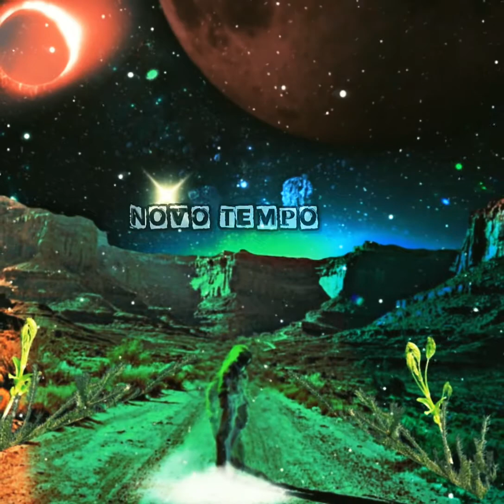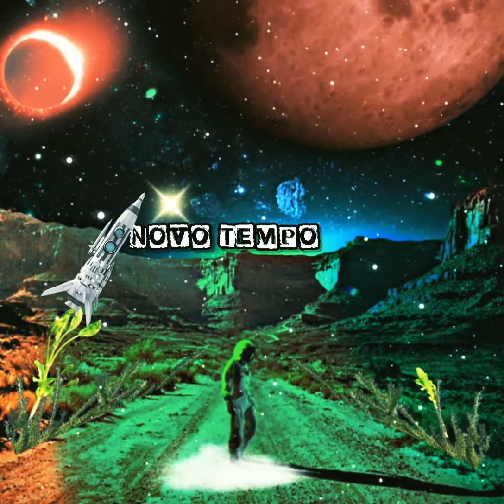Ell Magno x @macomeezy x @DullahRemane - NÃO POUPO prod. Bunny Wud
Ell Magno x Macomeezy x MumiaHeyy - NÃO POUPO prod.Bunny Wud
mix & master by Ell Magno
cover by Nany_King

NOVO TEMPO EP
OTW
ESTE É O NOVO MUNDO DO TRAP